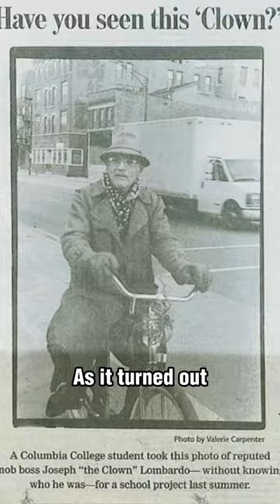Have You Seen This Clown? Joey the Clown Lombardo